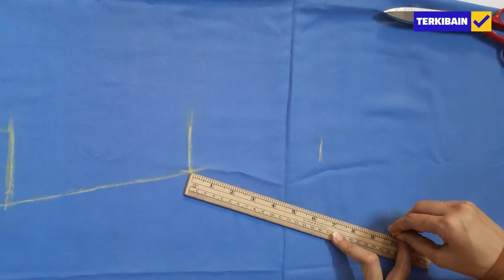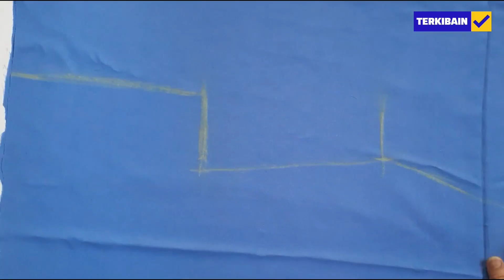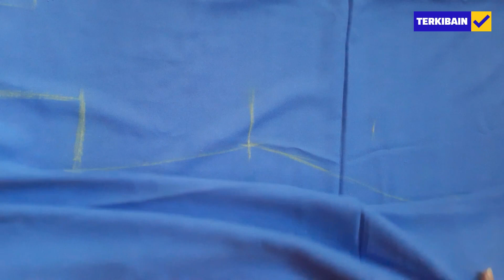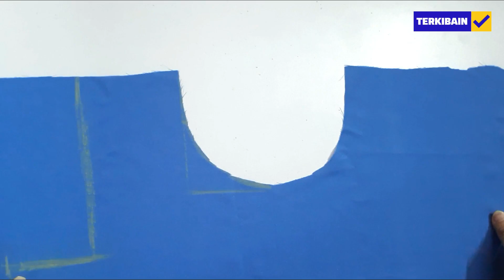Kaftan Kurti Cutting and Stitching | How to Make Kaftan Kurti Full Cutting and Stitching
how to make kaftan kurti full cutting and stitching
very easy and stylish kaftan kurti full cutting and stitching
kaftan kurti cutting and stitching from dupatta
kaftan kurti
kaftan cutting and stitching,kaftan
stylish kaftan top
stylish kaftan top cutting and stitching